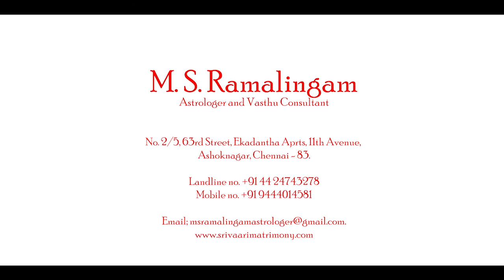மகரம் | குருபெயர்ச்சி பலன்கள் | Magaram | M S RAMALINGAM, ASTROLOGER & VASTHU CONSULTANT